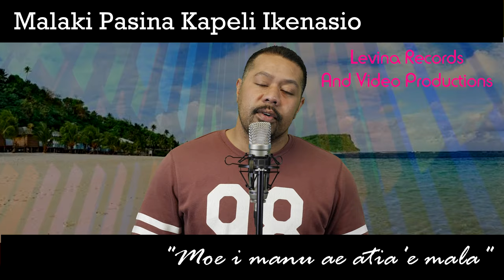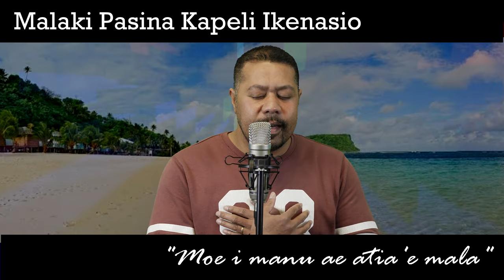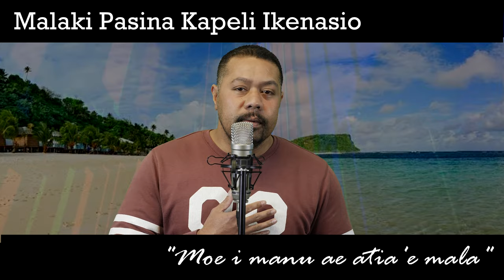Malaki Pasina Kapeli ikenasio - Moe i manu ae atia'e mala